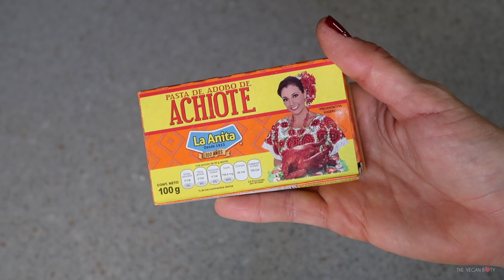COMIDAS VEGAN ALTAS EN PROTEÍNA, ECONÓMICAS Y DELICIOSAS 💪🏽🌮🌱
🎥¡Estaré subiendo videos todas las semanas!

💖Visita mi BLOG dónde tengo más recetas y tips relacionados con el estilo de vida fitness y vegano 💖

🧀 RECETA DEL QUESO PARMESANO VEGANO 🧀

💪🏽 CALABACITAS RELLENAS 💪🏽

5 calabacitas
2 T lentejas cocidas
1/4 cebolla
1 zanahoria
1 T espinaca o kale picado
 2 C semillas de ajonjolí
Salsa:
5 Jitomates
1/2 cebolla
1 diente de ajo
1 C consomé vegetal
sal y pimienta al gusto
1 L agua

🌮 GARBANZOS AL PASTOR 🌮

1 1/2 T garbanzos cocidos
1 chile guajillo
1 chile ancho
1/4 cebolla
1 diente ajo
1 C aceite de olivo
3 C vinagre de manzana
30 g achiote
1/4 T jugo de naranja
2/3 T piña